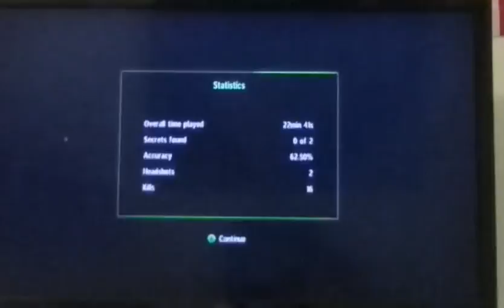Sniper Ghost Warrior: Getting in them Snipes &25 hf4hs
A new series to the channel. Peter plays this game and tried his best, even though he isn't very good.